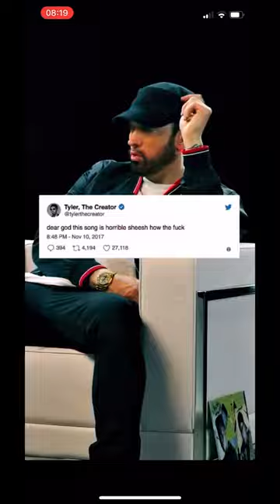Eminem diss on Tyler